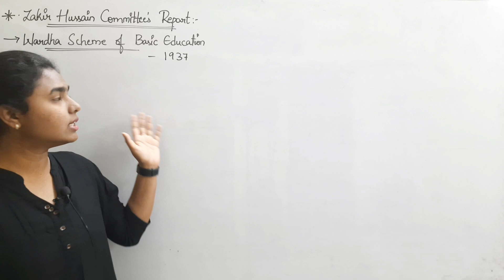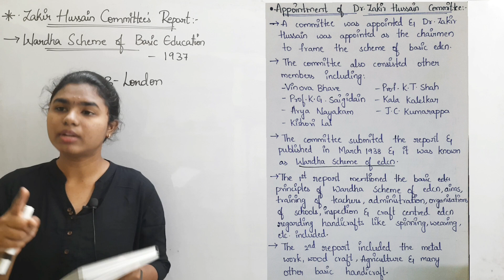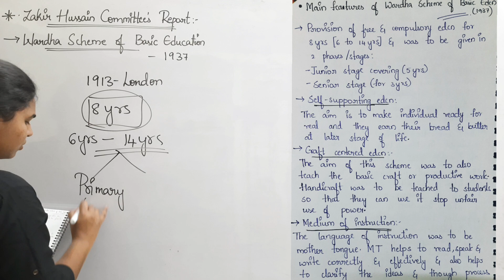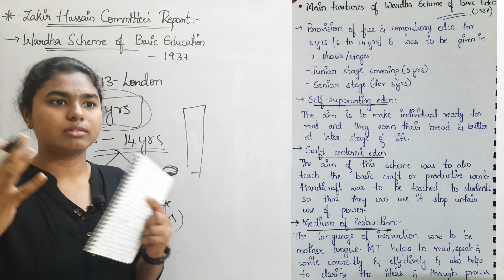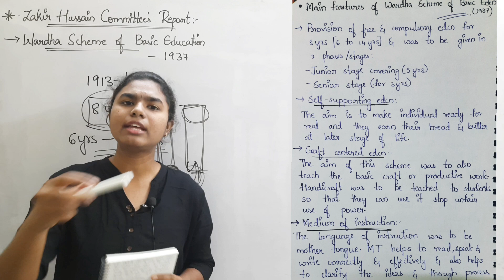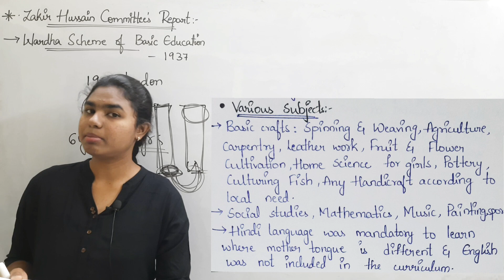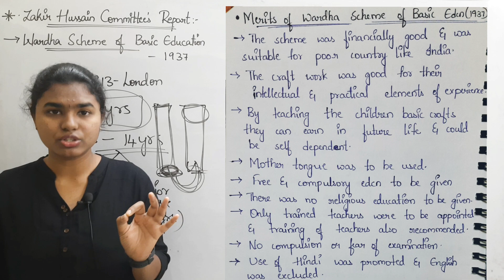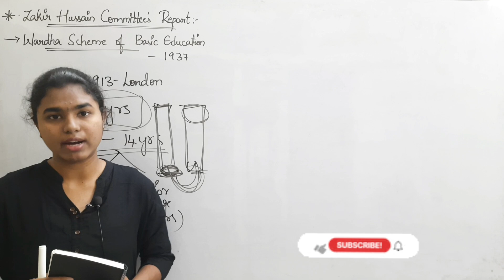Zakir Hussain's Committee Report | PIE | TSDSC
Zakir hussain committee report,pie
Tsdsc 2023,

list=PLCHGPMidF_DYz4piBlysM7IJsBbnuUzSv